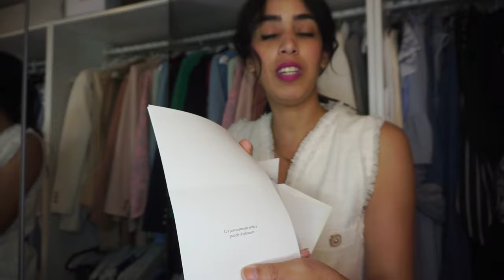Santorini Hermès | Unboxing Revue et Sizing - Comment ça taille?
👠🎁 Unboxing de Souliers de Luxe Hermès 👠🎁
Dans cette vidéo tant attendue, je vous dévoile enfin l'unboxing de mes tout nouveaux souliers de luxe de la maison  Hermès ! 🌟
J’ai tellzmznt aimé et apprécié ces qouliers que j’ai commandé dans une autre couleur !
Je me declare coupable!!

Bon visionnage
Amale
Xoxo 💋